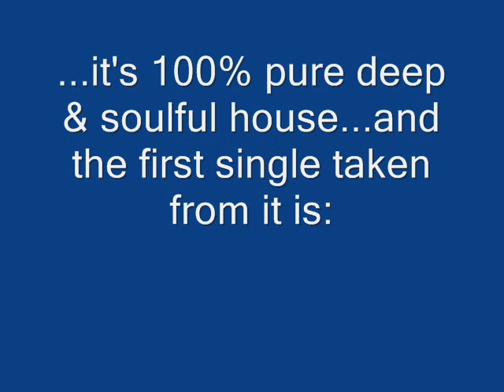ALEX P - "Bad Thing"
2010 - Released in cd on ITALIAN WAY MUSIC
"Bad thing" is the first single taken from Alex P album "Back to the old skool"